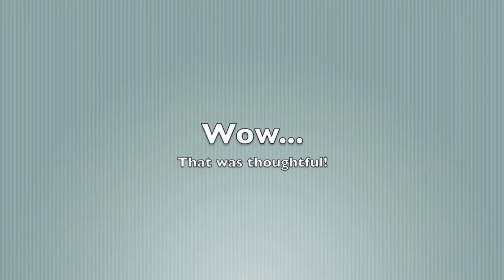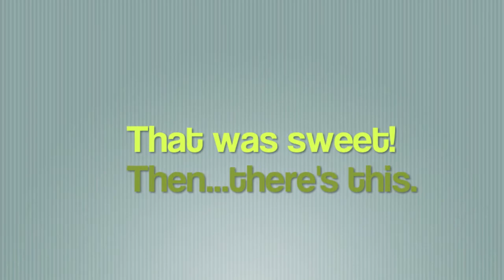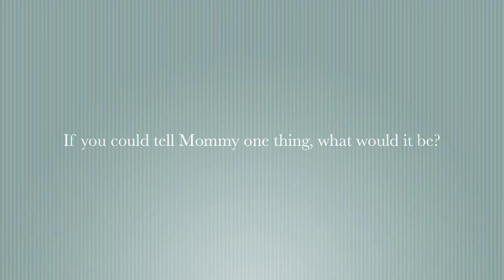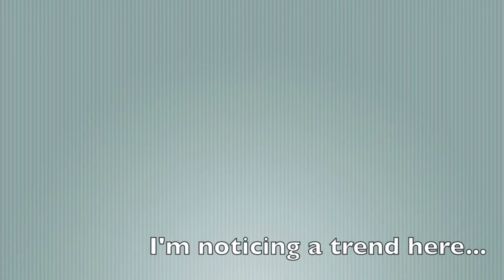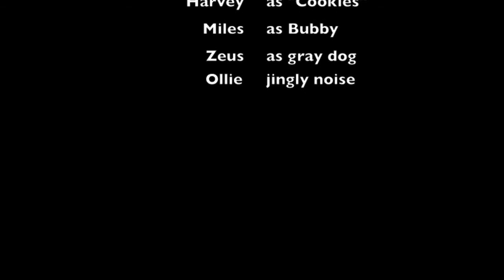Mother's Day 2018